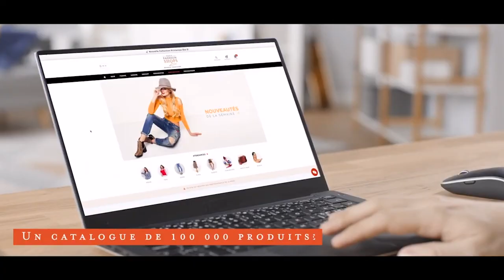Replay du live shopping du mercredi 13 avril - Paris Fashion Shops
Paris Fashion Shops est la 1ère Marketplace B2B dédiée aux professionnels de la mode : elle met en relation + de 800 Marques et grossistes parisiens avec + de 100 000 boutiques de mode indépendantes, dont 60% à l’étranger.

Leur mission ?
Améliorer la compétitivité et les marges des commerçants indépendants grâce au phygital. À la base, un constat simple : victimes de leur système d’approvisionnement devenu archaïque, les boutiques de centre-ville disparaissaient petit à petit au profit des grandes enseignes de fast-fashion. La startup a alors l’idée de créer une plateforme Web qui propulse les professionnels de la mode dans l’ère du digital.

Les bienfaits sont triples : de nombreux emplois sont sauvés, l’empreinte carbone est réduite grâce aux livraisons groupées et les flux économiques du secteur augmentent.

Innover pour la mode, telle est la promesse de cette équipe de passionnés convaincus que l’alliance de l’expertise métier avec les nouvelles technologies constitue LE mix-gagnant pour les acteurs de la mode. Leurs valeurs : Innovation Performance Partage Confiance et Proximité.